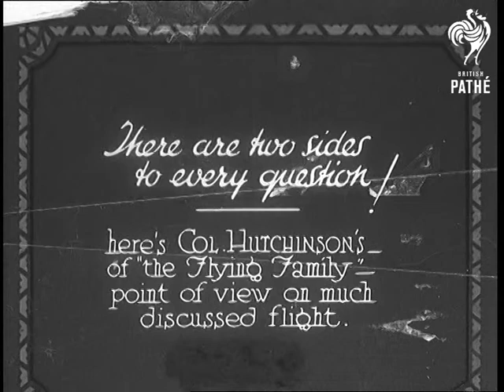There Are Two Sides To Every Question! (1932)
Full title reads: "There are two sides to every question! Here's Col. Hutchinson's - of 'The Flying Family' - point of view on much discussed flight."

Colonel George Hutchinson with his wife and daughters, Kathryn and Janet stand before the camera. Colonel Hutchinson wants to address the criticism that has been placed upon him for putting his family at risk by attempting to fly his family across the Atlantic. He says that his children have been in the air for over 1,000 hours and have visited the 48 states of America and parts of Canada and Mexico without mishap.

Pull out to wider shot. He describes the very bad ice storm that they encountered in their Atlantic flight. And how it forced them down near Greenland.

He hopes that people will realise that his children are safer in the air than in any other form of transport.

(See 32/69 & 32/74 for more film of the 'Flying Family')
 FILM ID:659.38